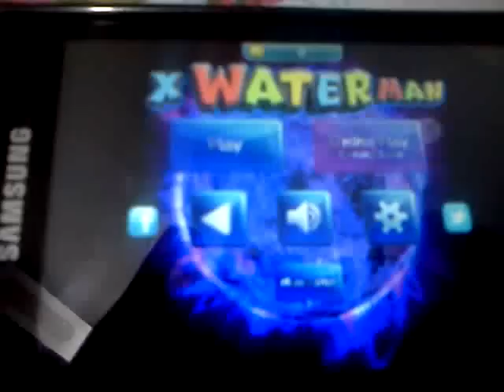Superwaterman X armv6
A decent Supermario 3d clone with clunky controls but is still fun to play. Update should tweak the controls.Visuals are nice and game might lag so turn of volume or overclock. Game is running smooth on my phone but seems to lag due to camera. My Rating 3.9/5 Give it a shot!